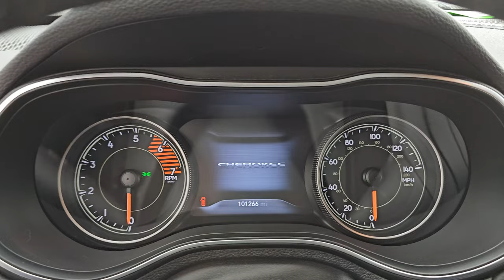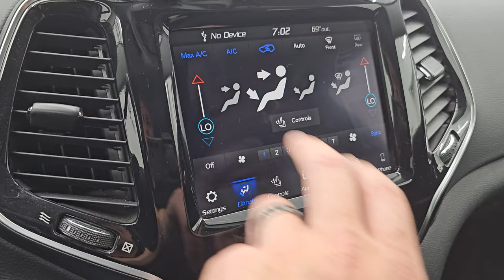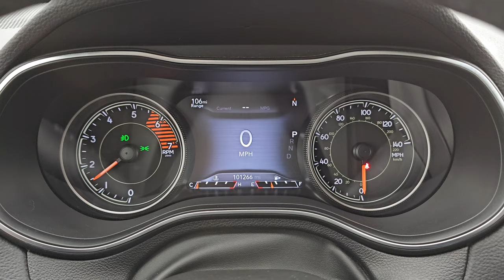2019 JEEP CHEROKEE LIMITED 4X4 TURBO RED VELVET 4K WALKAROUND 23J489C SOLD!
This 2019 JEEP CHEROKEE LIMITED 4X4 TURBO IN RED VELVET PEARLCOAT FOR SALE IN FOND DU LAC OSHKOSH WISCONSIN 54935 is the vehicle we did walk around review of today.

Thank you for checking out this video of this 2019 JEEP CHEROKEE LIMITED 4X4 TURBO IN RED VELVET PEARLCOAT FOR SALE IN FOND DU LAC OSHKOSH WISCONSIN 54935

STOCK: 23J489C
PRICE: $14,992
MILES: 101,258
MAKE: JEEP
MODEL: CHEROKEE
VIN: 1C4PJMDN3KD117186
LOCATION: FOND DU LAC OSHKOSH WISCONSIN, 54937 TRUCKS ON 41

CLEAN TITLE HISTORY! CLEAN CARFAX!* 2.0 Liter DOHC I4 Turbocharged Engine, 270 Horsepower* Limited Package* 9-Speed Automatic Transmission* Active Drive I 4x4 Four Wheel Drive 4wd* Automatic Transmission Center Console Shifter* Selec-Terrain With Snow/Sport/Sand/Mud Selectable Terrain Settings* Factory GPS Navigation System* Reverse Backup Camera Rearview Camera* Dual Rear Exhaust* Blind Spot Monitoring with Rear Cross-Path Detection* Start / Stop Technology Start/Stop* Dual Power Heated Seats* Non Smoker* Black Ebony Leather Seats* Bucket Seats* Memory Driver's Seat* 2nd Row Bench Seating* Receiver Trailer Hitch* Power Mirrors with Built-in Directional Signals* Heated Power Mirrors with Blindspot Indicators* Electronic Stability Control Traction Control ESC* Goodyear Assurance 225/60 R18 Tires* Painted and Polished Aluminum Rims Premium Wheels* Four Wheel Disc Brakes* LED Fog Lights* LED Headlights* LED Running Lights* LED Tail Lamps* Reverse Sensors* Roof Rack Rails* Blind Spot and Cross Path Detection System* Easy Fuel Capless Fuel Fill* Chrome Tipped Exhaust* Chrome Trimmed Grill* AM / FM Radio Tuner* Sirius/XM Satellite Radio Capabilities Sirius / XM* Uconnect (R) 8.4 AM/FM System 8.4 Inch Touchscreen with AM/FM* 7-Inch Multi-View Display* SOS / Assist System* U Connect Hands Free Bluetooth Hands-Free Phone System Blue Tooth* Android Auto Compatible* Apple Car Play Compatible* Auxiliary MP3 Jack Portable Audio Connection* USB Jack Portable Audio Connection* Enter-N-Go System Keyless Entry System* Keyless Entry with Factory Remote Start* Push Button Start* Heated Windshield Wiper De-Icer* Power Raise and Close Rear Gate* Rear Window Defroster* Driver and Passenger Front Air Bags* L.A.T.C.H. Child Safety System* Side Curtain Air Bags SRS Safety Restraint System* 2nd Row Power Windows* Heated Steering Wheel Multi-Function Steering Wheel Controls* Homelink System with Three Programmable Buttons for Garage Doors, Lighting Systems & Security Systems* Compass, Outside Temperature Display and Mileage Display* Dual Multi-Zone Climate Control* Fold Down Rear Seats* Factory Floormats* Air Conditioning AC* Cruise Control* Power Locks* Power Windows* Automatic Headlights Autolamp* Tilt/Telescope Steering Wheel* 115V / 150W Auxiliary Power Outlet* Velvet Red PearlcoatVery very clean inside and out! This is one of the sharpest 2019 Jeep Cherokee suvs we have ever had on our lot! Make your move before this super clean 4wd is gone!*